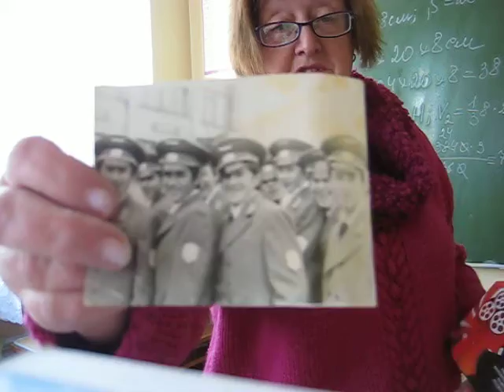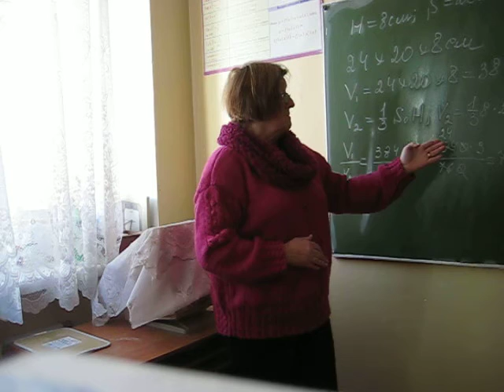Ваша думка?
У конверті з-під квитків на польський кінофестиваль у Львові - старенька-старенька фотографія.